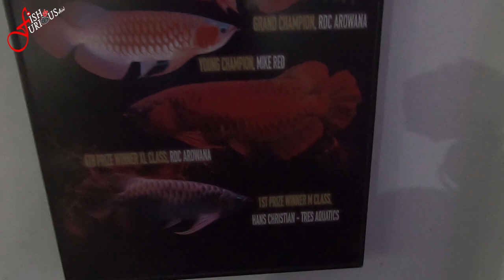NAMBAHIN KOLEKSI PREDATOR MIKERED.VLOG BIAR MAKIN KERACUNAN IKAN PREDATOR !!!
Contac Person:
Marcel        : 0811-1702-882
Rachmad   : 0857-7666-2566